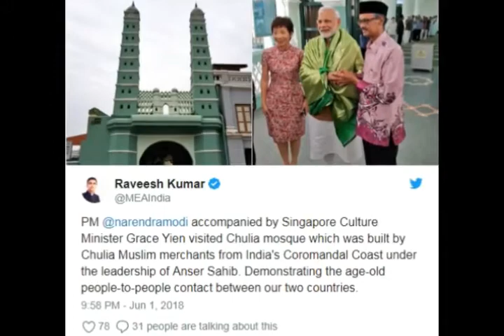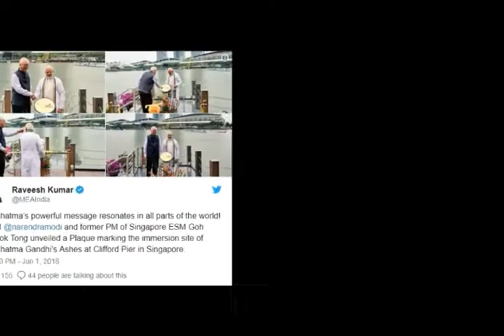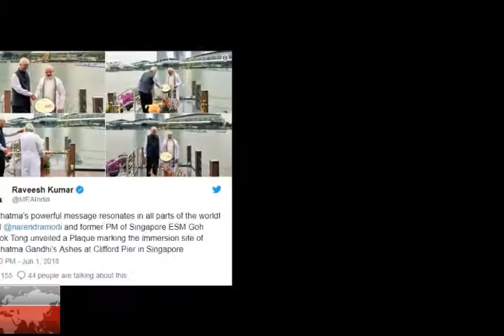LIVE: सिंगापुर में मंदिर दर्शन के बाद मस्जिद पहुंचे PM मोदी, आज लौटेंगे भारत- SBM Hindi NEws